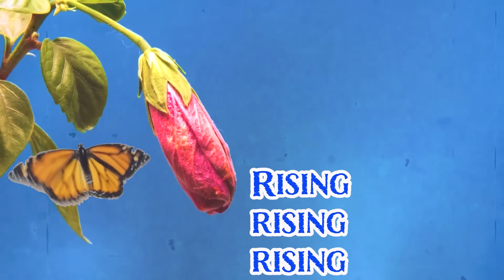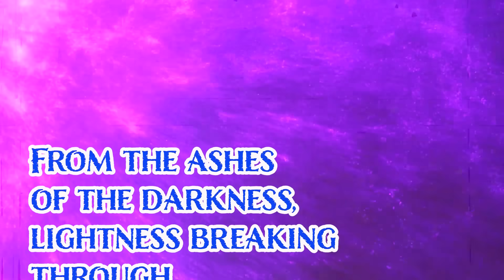Rising by Metonymous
Revolution, Evolution, Freedom, Moving toward the better ... Metonymous wants you to shake off the old and embrace all that is good for you: Peace - Love and Harmony!